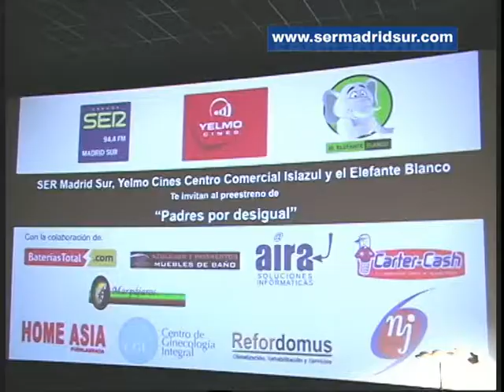300 oyentes de SER Madrid Sur disfrutan del preestreno de “Padres por desigual”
De la mano de Yelmo Cines, del centro comercial Islazul, la película se ha proyectado en primicia este domingo para los oyentes de la emisora